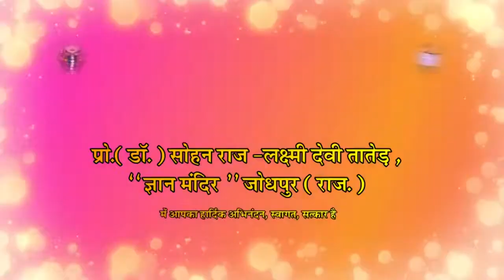आध्यात्मिक स्वास्थ्य | Spiritual Health | Adhyatmic Swasthya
आध्यात्मिक स्वास्थ्य: जब आपका "होना", मन अर्थात् अहम (ego) से मुक्त हो। इसे ही दूसरे शब्दों में देहात्म-भाव' से मुक्त होना कहते हैं। यानि "मैं यह देह और मन हूँ " ऐसे भाव से मुक्ति ही आध्यात्मिक स्वास्थ्य है।